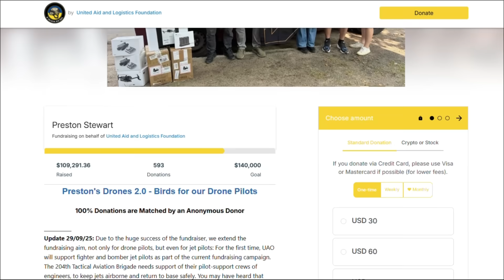Ukraine's Ground Drones: From Evac to Assault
The future of warfare is here

Today we're talking with Andrii, the chief engineer for UGVs for the Ukrainian 93rd Mechanized Brigade.  He explains how ground drones are being used today at and near the front, their role in assault operations and how they can carry 500kg explosives if needed.

This interview was organized by Ukraine Aid Operations for an ongoing fundraiser to help pick up drones for units in Ukraine's east around Kramatorsk.